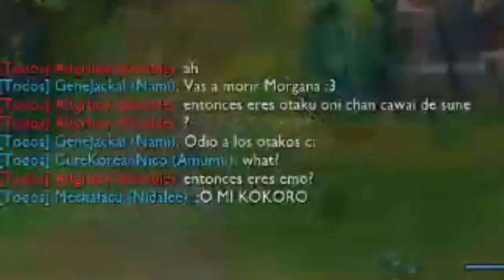J&P Juega: League Of Legends - Random Play #1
Bueno esta es una partida random que casualmente me puse a grabar por ver que tal salia.. y bueno resulta que al final decidí editarla por que la Morgana del equipo enemigo Insulto a mi supp una amiga mía.. lo cual yo no permití y me moleste.. pero en fin espero les guste y nada mas, nos vemos